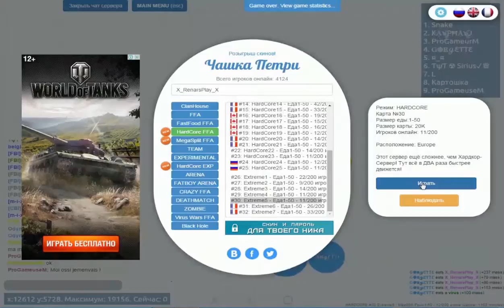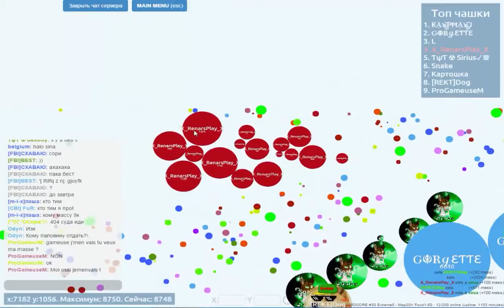Play Petri Dish #1 I Mass 33.549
Like & Sub :D !!!